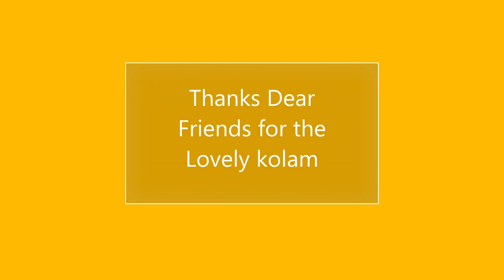Vaigasi Matham | Friday Padi kolam | 4 dots | Easy Rangoli | Pandaga Muggulu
padi kolam,
flower kolam with dots,
padi kolam new,
pandaga muggulu,
4 dots kolam,
4*4 dots rangoli,
4-4 dots muggulu,
Vaigasi madham kolam
rangoli muggulu,

-  5 Vibrant Colours Combo
 - 10 Vibrant Colours Combo
- 15 Vibrant Colours Combo